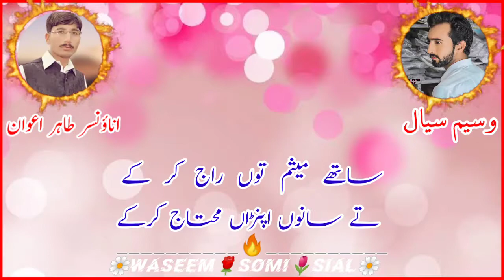Punjabi Dohry Latest 2020 Annonsar Tahir Awan New Whatsapp Status Must Join SiaL Studio